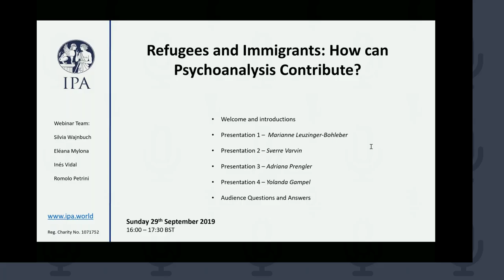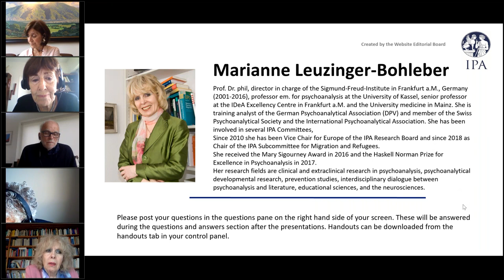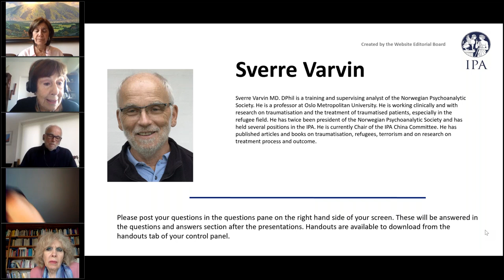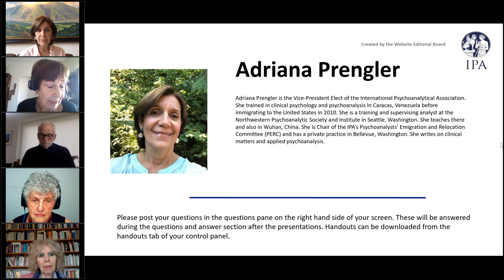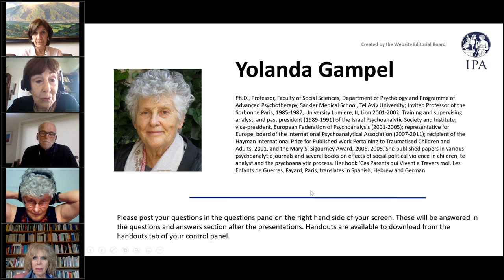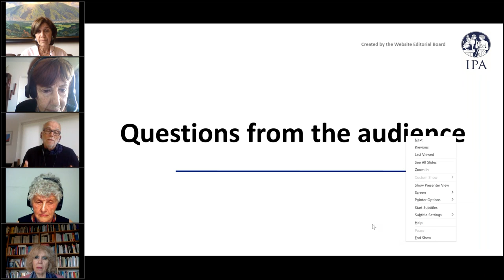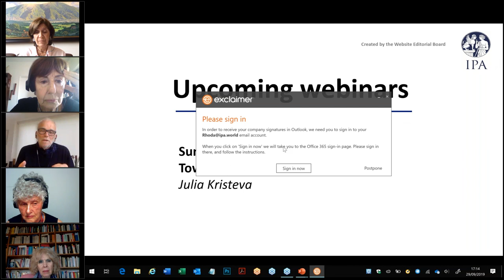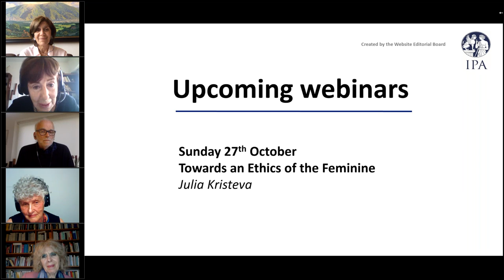Refugees and Immigrants: how can psychoanalysis contribute